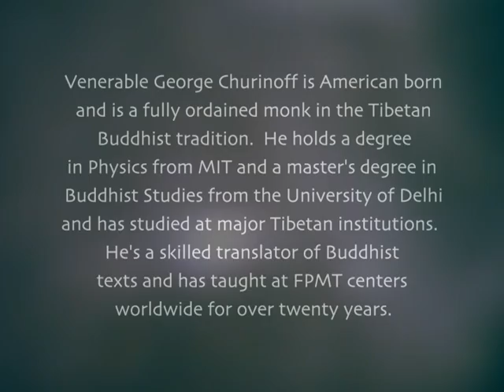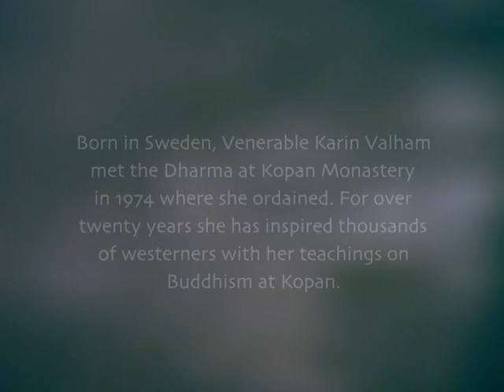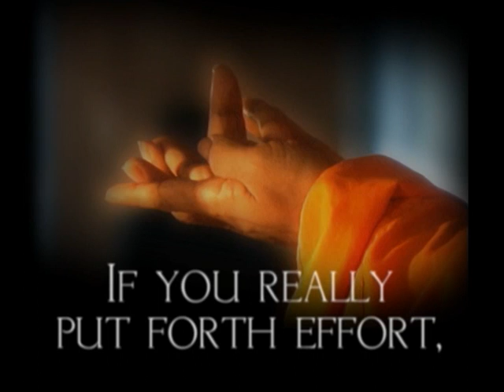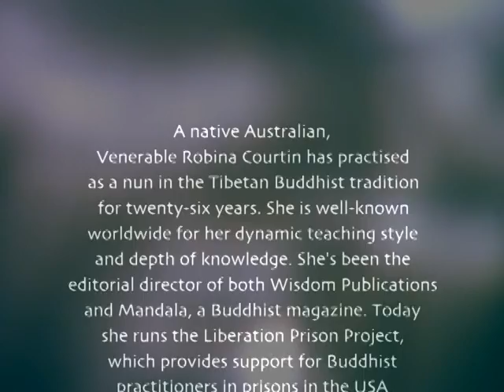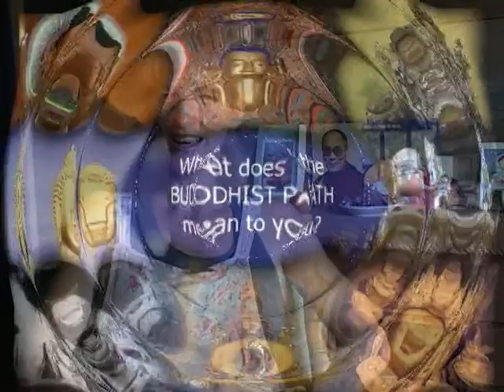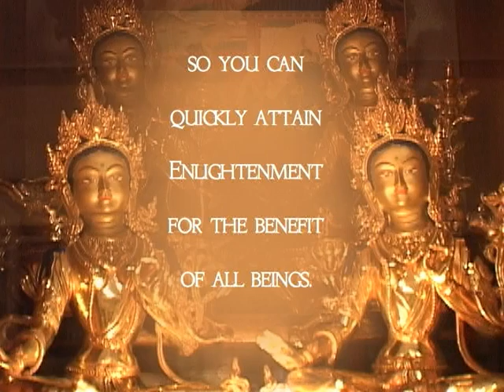Discovering Buddhism Module 3 - Presenting the Path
Get an overview of the entire Tibetan Buddhist path to awakening. Study the life story of the Buddha and discover the lam-rim, or graduated path to enlightenment. Study Discovering Buddhism courses on the Online Learning Center